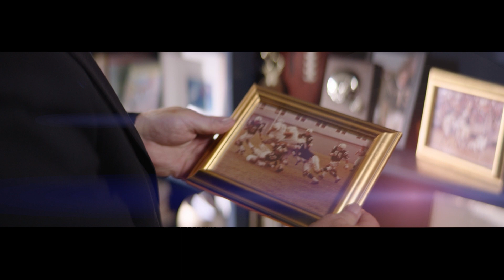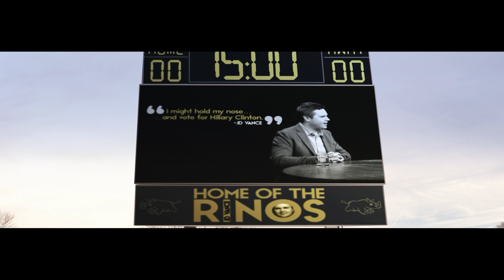Mike Gibbons - OH US SEN - "Gridiron Grit" TV Ad Series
2022 Pollie Award Winner - Overall - Candidate - Best in Show - Republican - SILVER